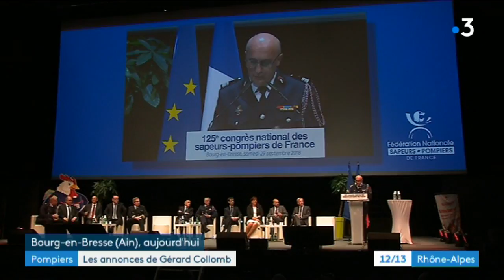Congrès des pompiers : les annonces de Collomb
Extrait du 12/13 du samedi 29 septembre.

Retrouvez-nous sur :
Notre site web